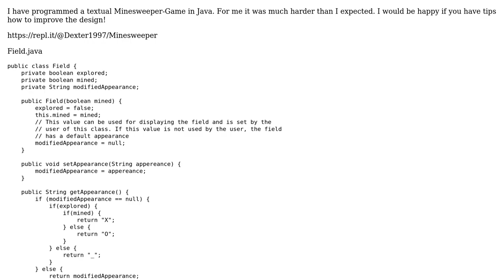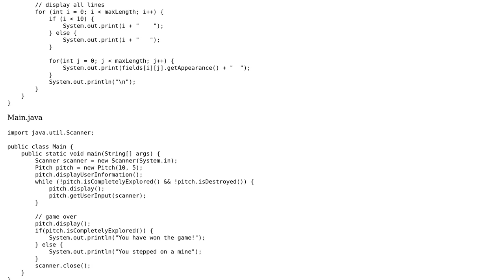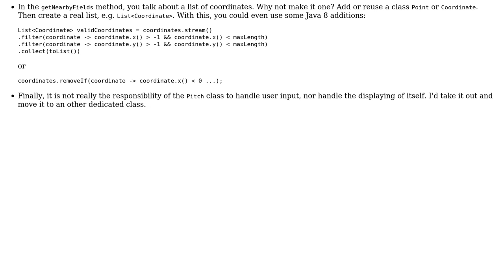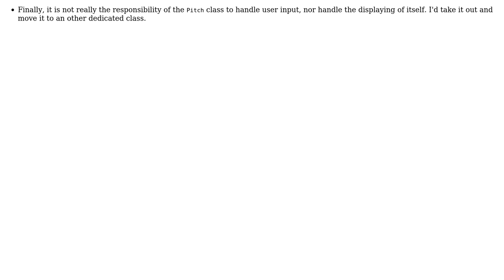Textual Minesweeper in Java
With thanks & praise to God, and with thanks to the many people who have made this project possible! | Content (except music & images) licensed under CC BY-SA | Music | Images & others | With thanks to user Koekje user Dexter Thorn user 301_Moved_Permanently and the Stack Exchange Network Trademarks are property of their respective owners. You are responsible for your own actions.